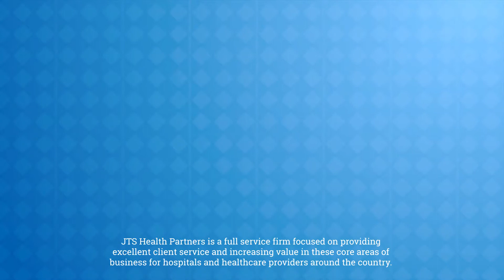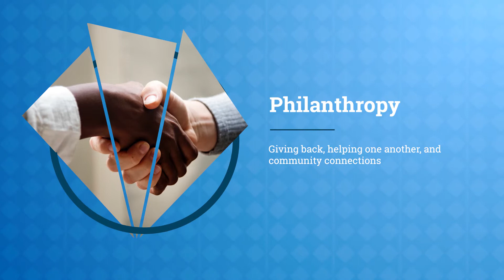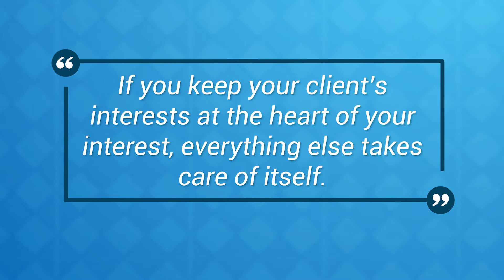JTS Health Partners President Video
JTS Health Partners (JTS) is a national healthcare management consulting and professional services firm. The company’s consulting portfolio consists of enterprise advisory planning, clinical optimization, financial, health information management, information technology, revenue cycle management with extended business office capabilities, as well as operational performance improvement initiatives for hospitals and physicians. Other professional services include staff augmentation for the acute and physician settings.